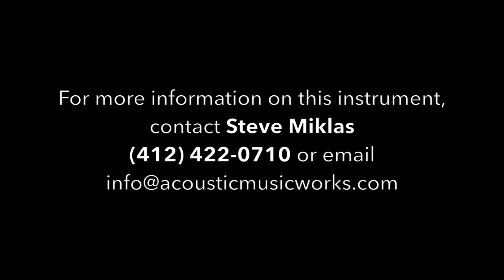Acoustic Music Works - OME Minstrel 11" Open Back Banjo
Played by Dan Levenson.